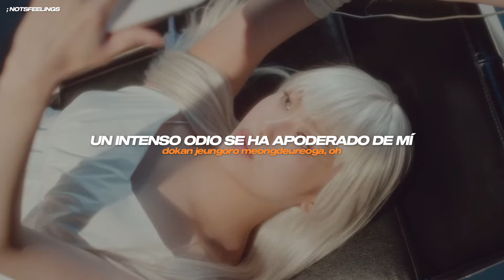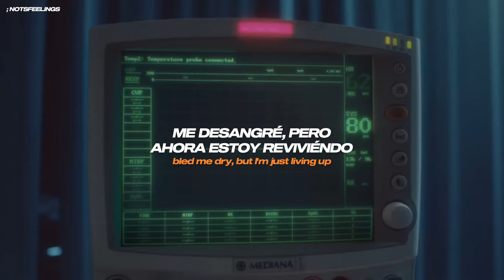EVERGLOW – ZOMBIE // Sub. Español & Vídeo Oficial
⚠︎  𝘁𝗮𝗴𝘀  ◠ ◡ ◠